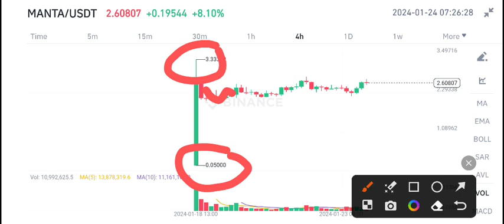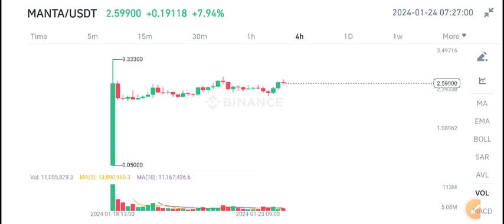Manta Network Urgent News Today! Manta coin Price Prediction update